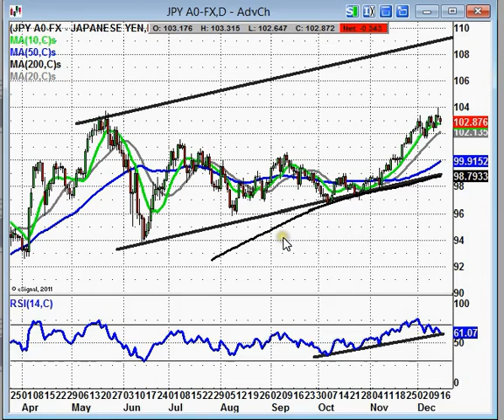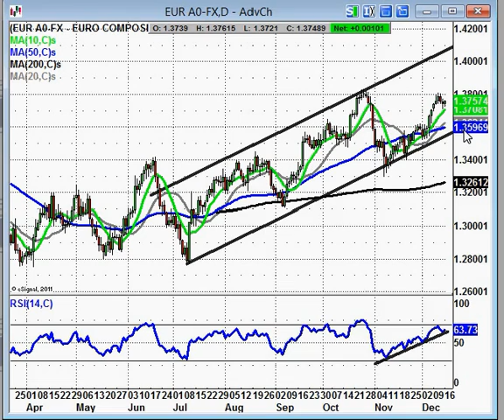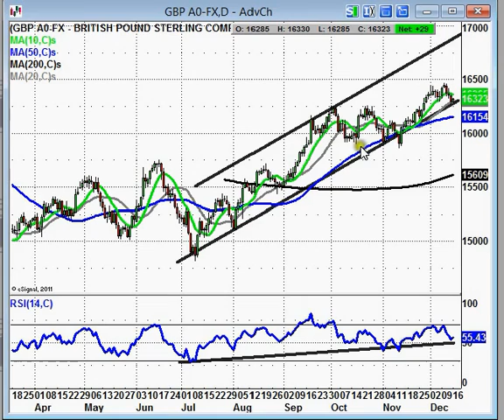Currencies Ahead Of December Fed Meeting Video: Dollar / Yen, Euro / Dollar, Cable.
Zak Mir, Editor of Spreadbet Magazine takes a technical look at the major currency crosses.